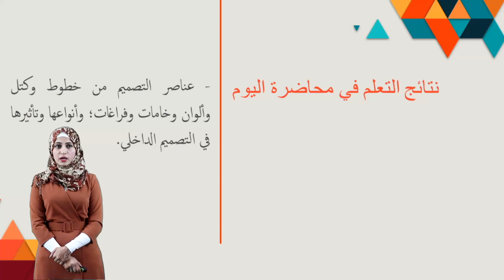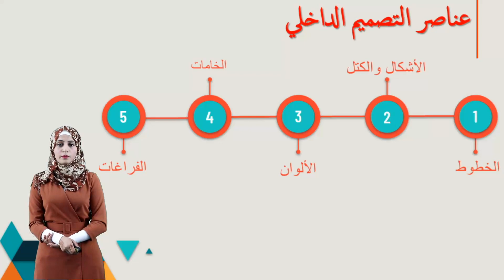Sample ID lecture